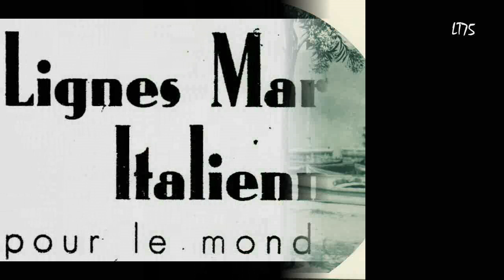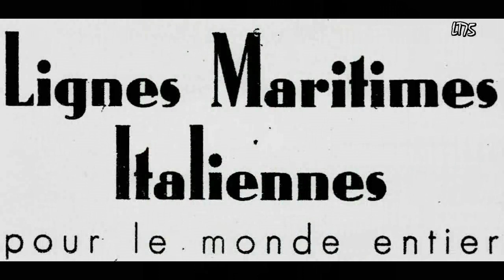O Mia Bella Napoli ! (1) .....Herbert Ernst Groh ! (1939)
Please activate the HD function(720p) before watching the video or watch it with a larger type player in 480p!  This in order to avoid serious sound distortion (as YT has reduced sound quality and does not activate HD or HQ playback automatically).

The theme of the previous 2 videos was holiday and tourism in the 1930s.  The following two videos feature Italy and a massive hit of the late 1930s : Gerhard Winkler's "O mia bella Napoli", composed in 1937.  Although a German song it was made famous by none other than Tino Rossi while performing at Berlin's Scala music hall in 1938.

Gerhard Winkler (1906-77) was a tremedously succesful composer who featured the beauty of Italy in many of his songs : "Italienische Nacht", "Wenn in Florenz die Rosen blüh'n", "Chianti-Lied", "Frühling in Sorrent" and especially "Capri Fischer" - recorded by Rudi Schuricke and Magda Hain...

A website is dedicated to his work and his music in German

This version by the very popular Swiss tenor Herbert Ernst Groh (1906-82) was recorded in 1939 and released as flip side to "Wenn in Florenz die Rosen blüh'n". Throughout his long career Groh recorded many Winkler songs.

The video features images of Italy taken from issues of "En Voyage" magazine from 1933 and 1935. Included are  images of the Italian luxury liners "Conte di Savoia" and "Rex". Both were lost in the Second World War.

About the record :

Parlophon (Dutch Pressing)
D.P.H. 50/ mx. Be. 12388
Berlin,
1939

The record is in average condition

This record was transferred and equalized using the Ortofon Om78 cartridge and stylus as well as a 78rpm phono preamp in order to get an acceptable 78rpm equalization!